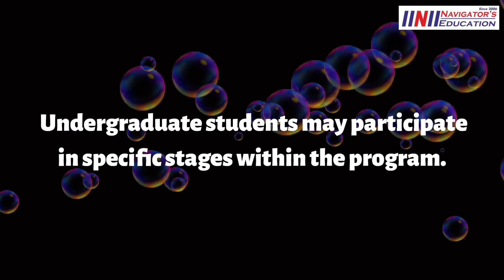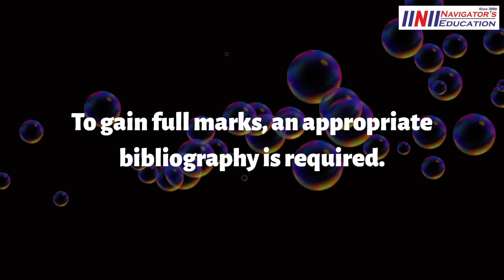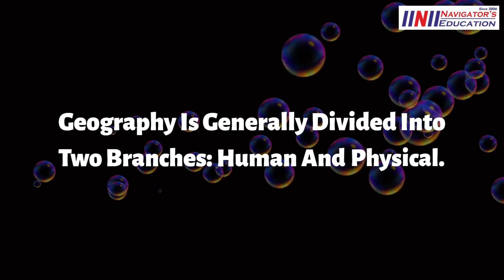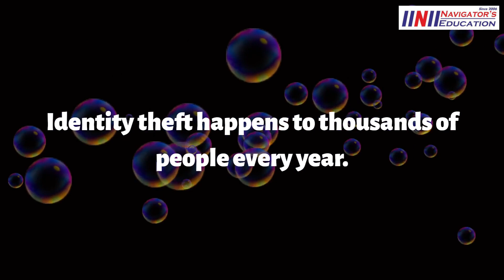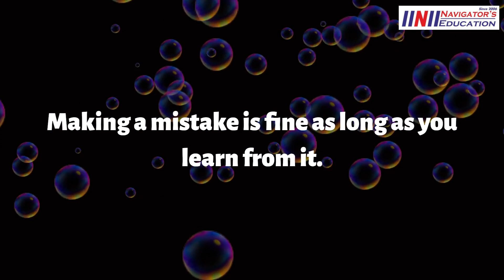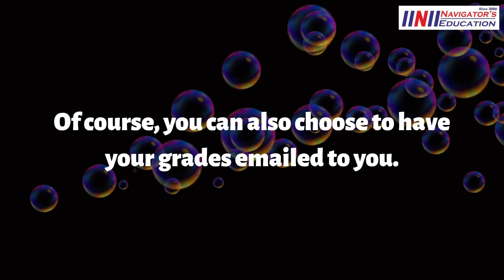PTE EXAM REPEAT SENTENCE | NAVIGATORS EDUCATIONS | LATEST REPEAT SENTENCE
𝐁𝐞𝐬𝐭 𝐑𝐞𝐬𝐮𝐥𝐭 𝐒𝐢𝐧𝐜𝐞 𝟐𝟎𝟎𝟔

𝐍𝐚𝐯𝐢𝐠𝐚𝐭𝐨𝐫'𝐬 𝐄𝐝𝐮𝐜𝐚𝐭𝐢𝐨𝐧..

𝐰𝐰𝐰.𝐧𝐚𝐯𝐢𝐠𝐚𝐭𝐨𝐫𝐬𝐞𝐝𝐮𝐜𝐚𝐭𝐢𝐨𝐧.𝐜𝐨𝐦